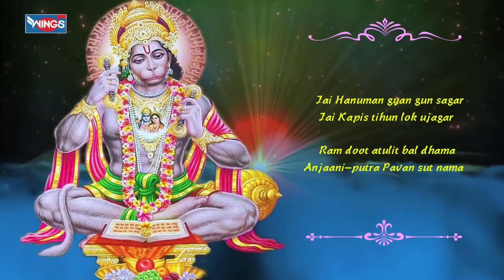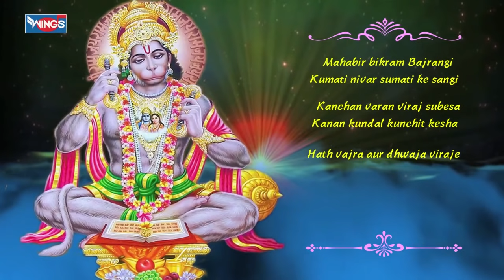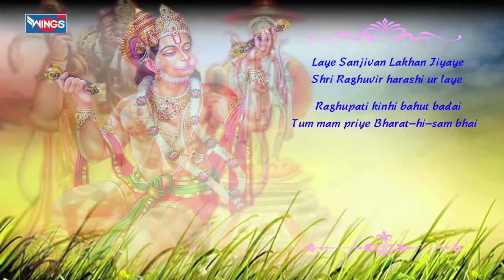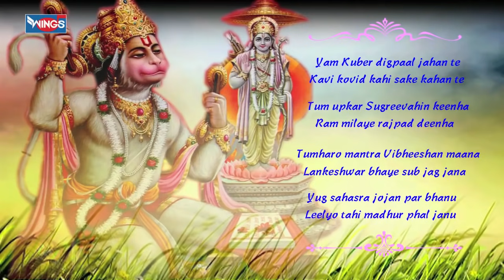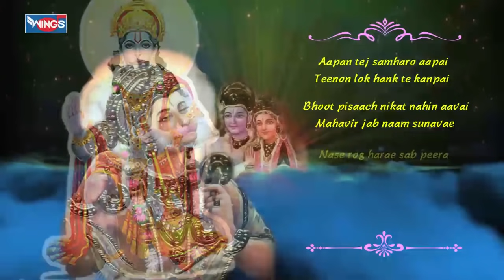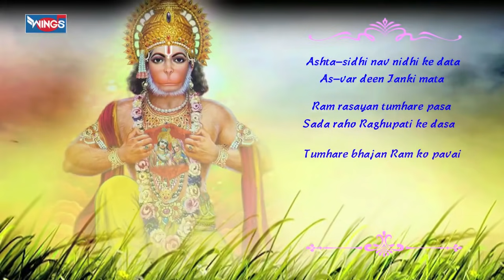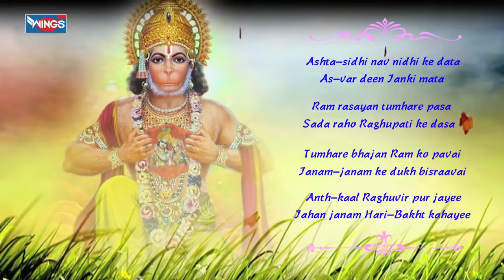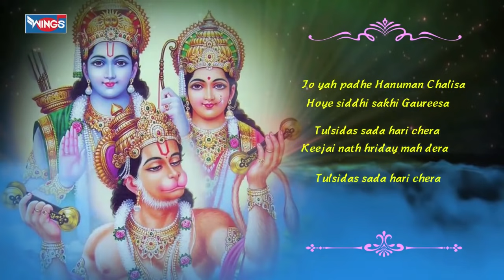हनुमान जी की यह आरती, भजन व चालीसा अवश्य सुनें हर वक़्त हनुमान जी आपकी सभी संकटों से रक्षा करेगें :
Credits:
Singer: Kamlesh Upadhayay , Hari Om Sharan , Suresh Wadkar
Lyrics: Devendra Rana , Traditional